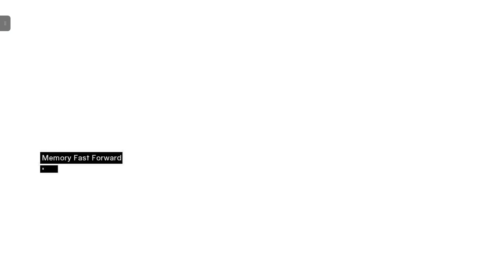Assassin's Creed | Xbox Series S Walkthrough - PART 3: Memory Block 3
Altair has some more assassinations to do to get his rank back.

Assassin's Creed is an action-adventure game developed by Ubisoft Montreal and published by Ubisoft. It is the first installment in the Assassin's Creed series. The video game was released for PlayStation 3 and Xbox 360 in November 2007.